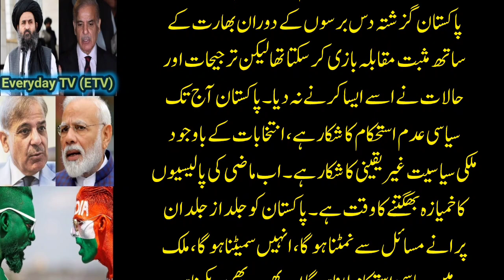پاکستان کا مقابلہ بھارت سے یا افغانستان سے | نئے ورلڈ آڈر میں بھارت کی اہمیت اتنی زیادہ کیوں؟